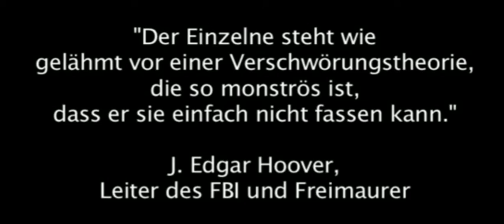GOTT prophezeite diese MONSTRÖSE ***SATANISCHE*** WELTVERSCHWÖRUNG IN OFFENBARUNG 18 !!!!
DIESER LINK IST DIE WAHRHEIT UND WIRD EUCH FREI MACHEN !